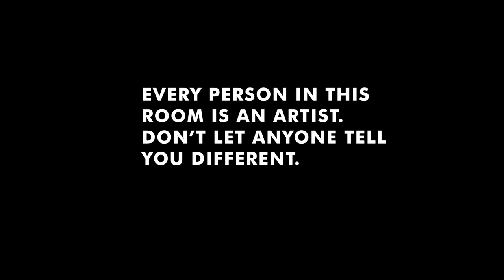Rachel Grimes (Dear Companion) -Liberation Living Room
Liberation Living Room is a concert & discussion based children's show created by Jacob Duncan, the leader of the jazz folk/rock band, Liberation Prophecy. Here is an excerpt from the first Liberation Living Room episode. Rachel Grimes is our special guest. She is accompanied by Liberation Prophecy. This episode takes place at Greenhaus in Louisville, KY, a locally and family-owned furniture store, for an audience of children and puppets. The puppets are provided by Squallis Puppeteers, which is run by Nora Christensen and Shawn Hennessy.

Rachel Grimes-composer/pianist

Jacob Duncan-clarinet/host
Carly Johnson-backup vocals.
Craig Wagner-guitar
Steve Good- bass clarinet
Chris Fitzgerald- bass
Mike Hyman- drums

Nora Christensen
Shawn Hennessy
Nic Whitaker

Liberation Living Room team:

Andrea Kiefer- videography/editing/animation
Amy Seibert- videography
Brian Lueken- audio engineer
Caitlin Elliot- art/graphic design
Greta Smith- writer/creative consultant

Daniel Duncan
Janice Duncan
Michael Duncan